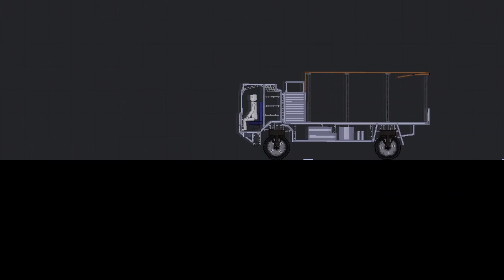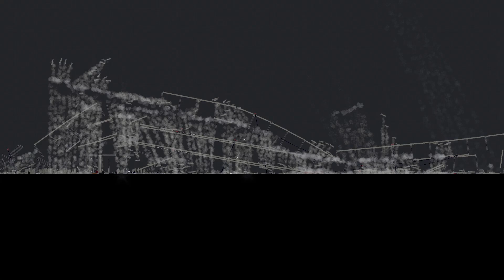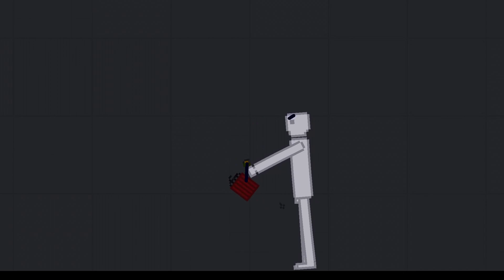War in People Playground